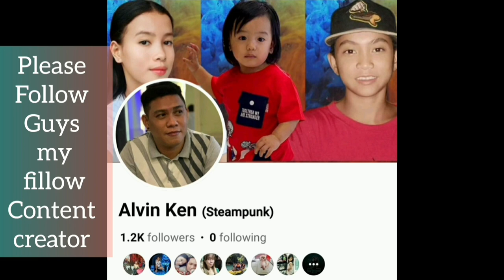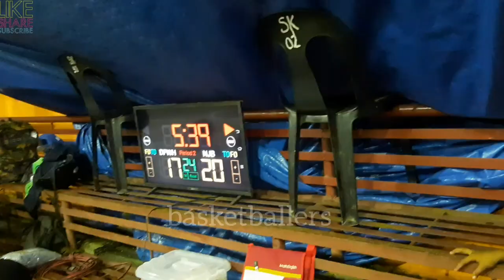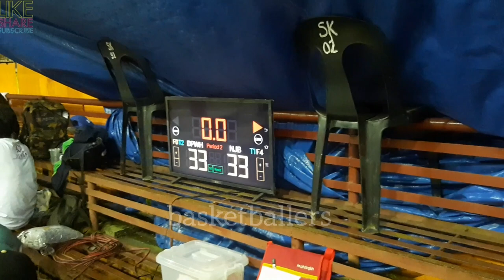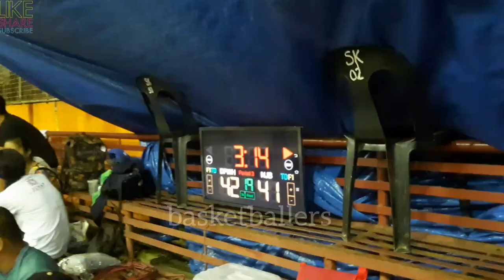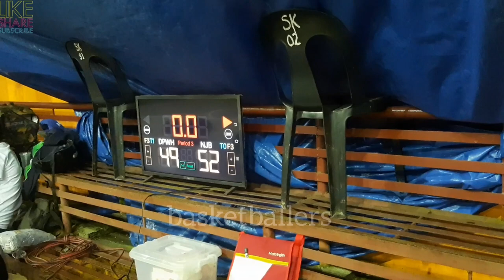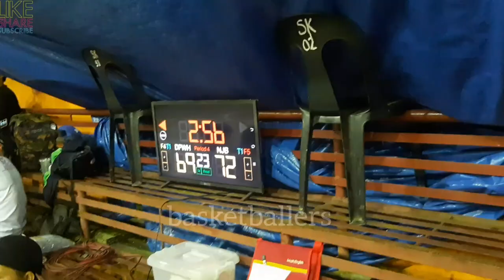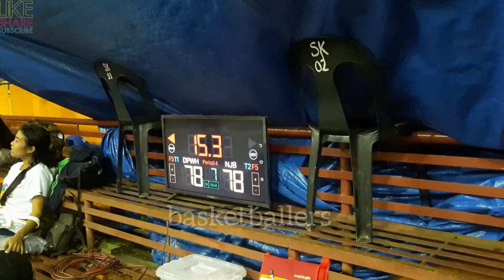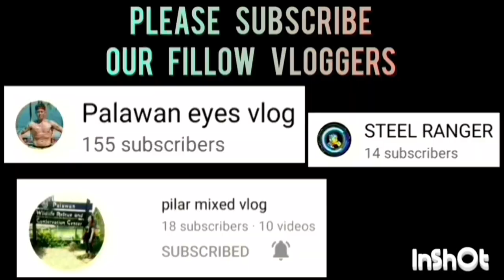NJB VS DPWH GAME HIGHLIGHTS QUARTER FINALS TINUIGIBAN BASKETBALL LEAGUE | OCTOBER 09,2023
NJB VS DPWH GAME HIGHLIGHTS QUARTER FINALS | TINUIGIBAN OPEN LEAGUE BASKETBALL TOURNAMENT 2023 AT BRGY. TINUIGIBAN, CENTRO BASKETBALL COURT, PPC | OCTOBER 09,2023
where I showcase the local amateur basketball league in palawan. Join me in promoting and showcasing the talents of local basketball teams and players. Together, let's discover the stars of tomorrow!
MARAMING SALAMAT SA INYONG SUPORTA MGA IDOL.